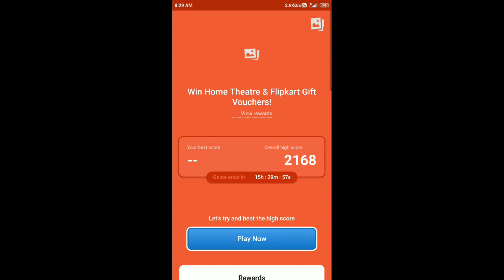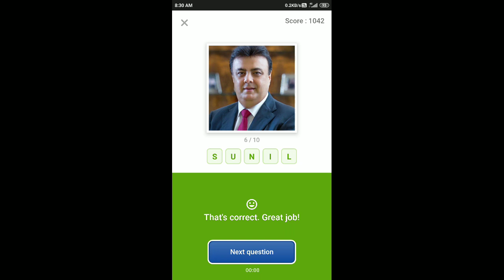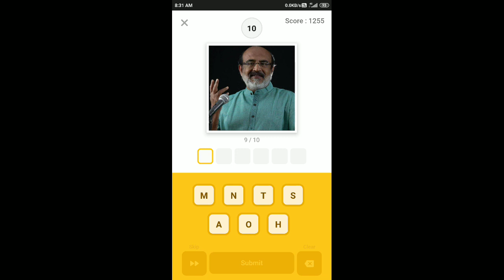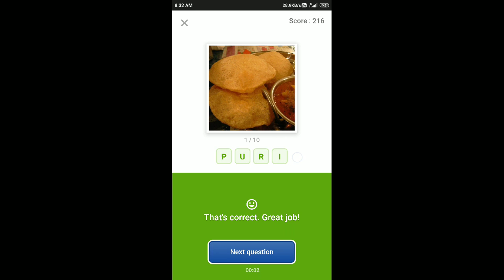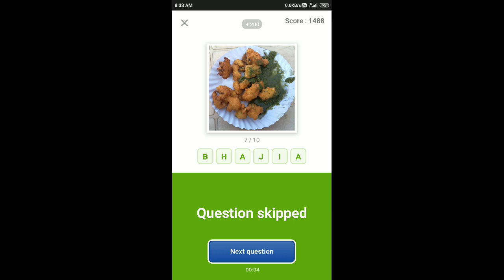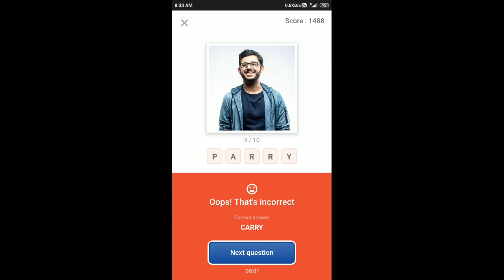Flipkart Guess What Quiz Answers Today 21 July 2020 | Flipkart Game Zone Part 2